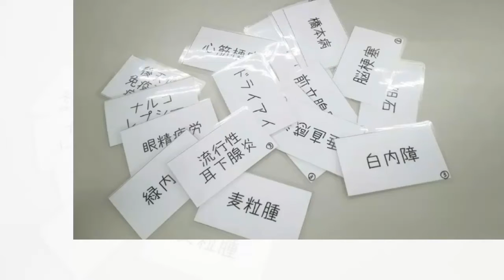カルタで学ぶ！登録販売者 - 登録販売者 新潟 専門学校